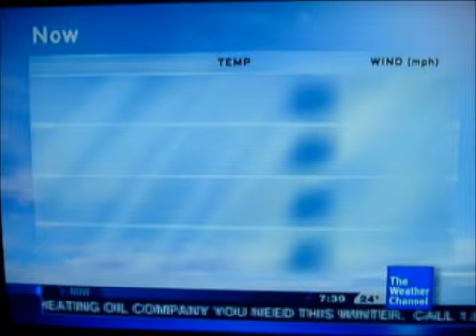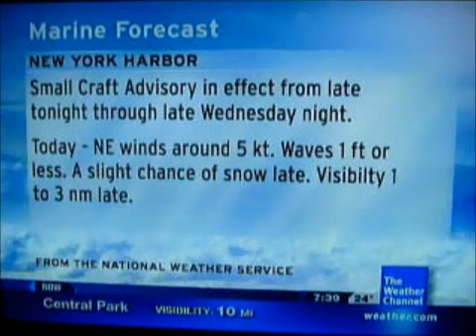IntelliStar Jan. 11, 2011 7:38am